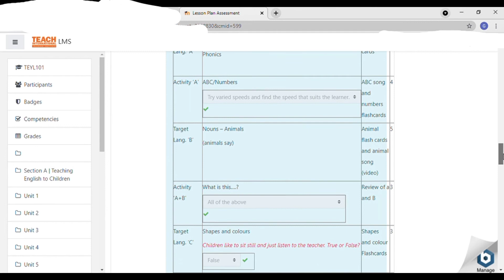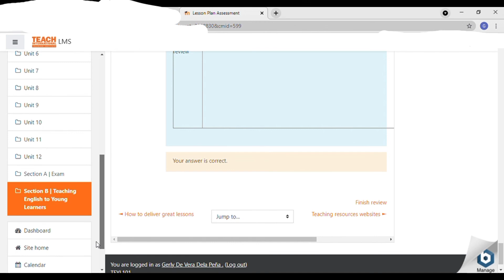51Talk: Lesson Plan Assessment Exam| TEYL 10| Answer key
TEYL 101 - Section B - Lesson Plan Assessment Exam (Answer Key)|2021